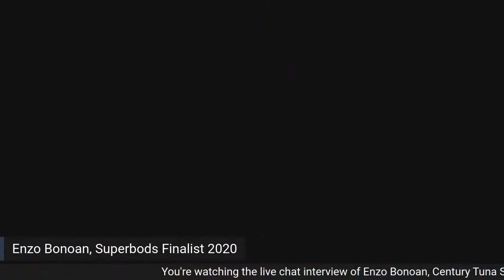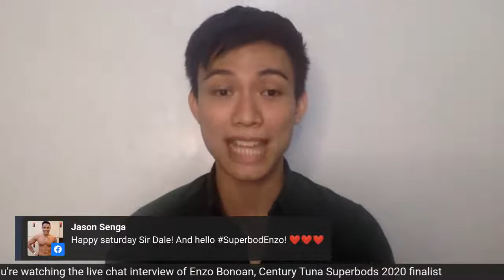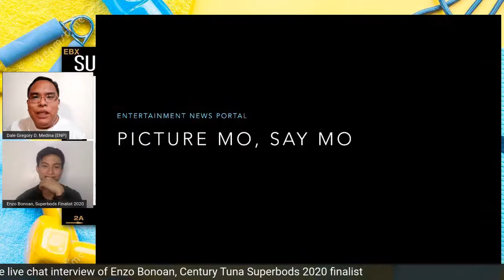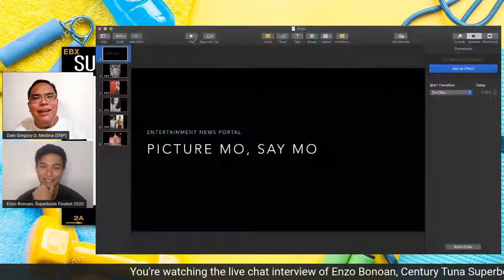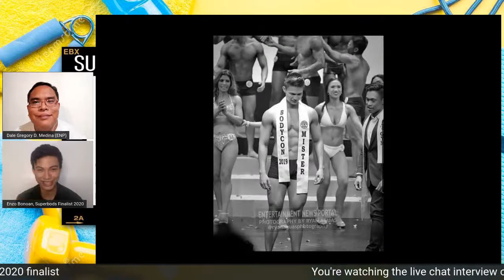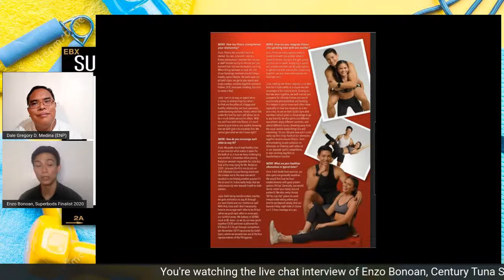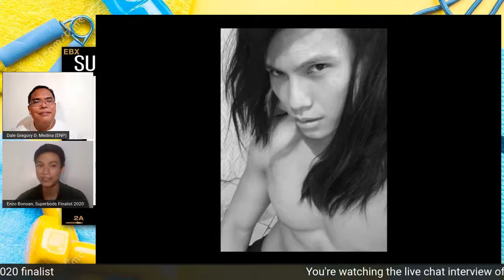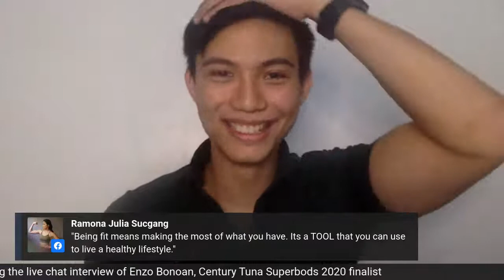(Episode 10) 2020 Century Tuna Enzo Bonoan Live Chat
For our tenth episode of live chat featuring the 2020 Century Tuna Superbods finalists, we will get to know more of Enzo Bonoan. This transformation coach and Mr. BodyCon 2019 will go live on August 15 at 8PM. Hope to see you and get to know more his fitness story.

Graphics: Arvin Chester Basijan